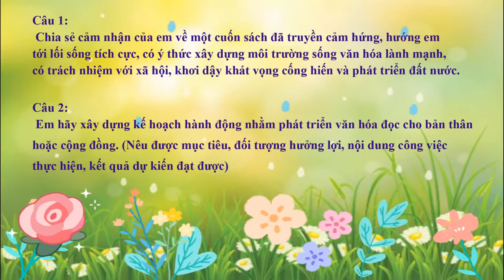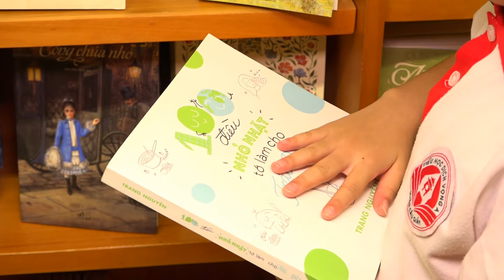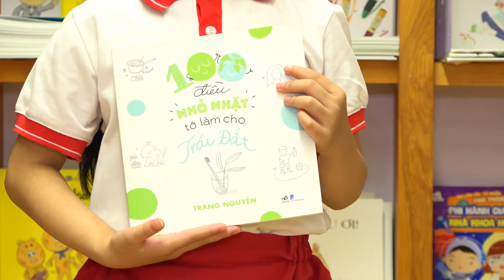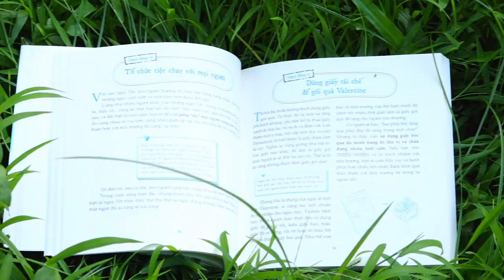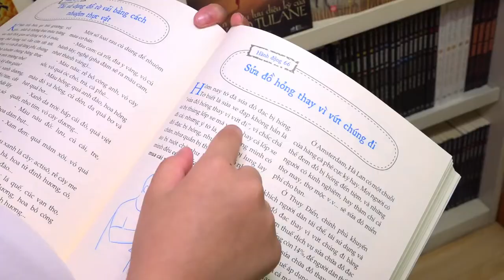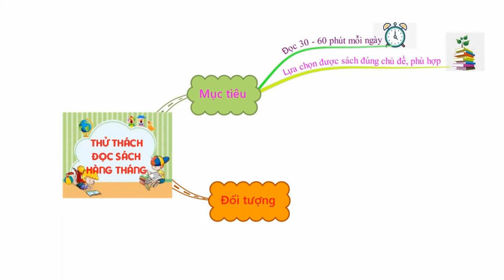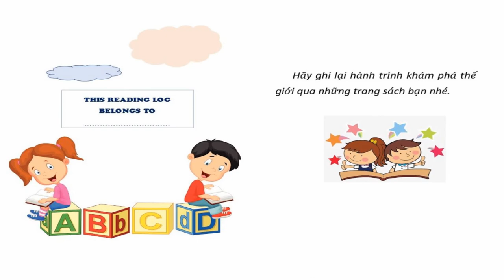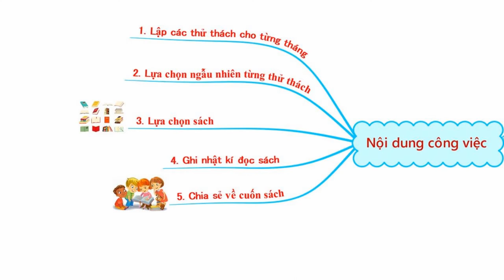Bài dự thi Đại Sứ Văn Hóa Đọc - Cuộc thi Giới thiệu sách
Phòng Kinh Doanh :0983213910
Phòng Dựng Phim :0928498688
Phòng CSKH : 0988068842